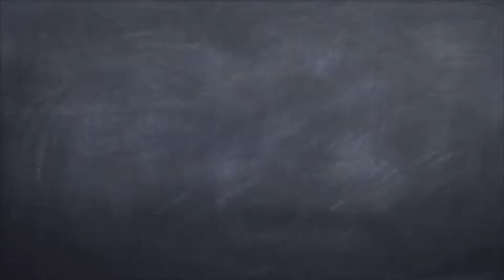【超絶オススメ！】オーダーメイド出来る最高のストラップとは！？《Moody Straps》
《レッスンの問い合わせ》
[H.P]
【これからジャズに挑戦したい方へ！】
《コード譜からウォーキングベースラインを弾けるようになる手順》の教材

【ウォーキングベース（４ビート）のベースラインを作る手順】の教材はこちらから！《I'll close my eyes》
Moody Straps のホームページ

皆さん！

です！